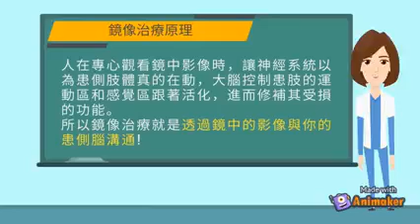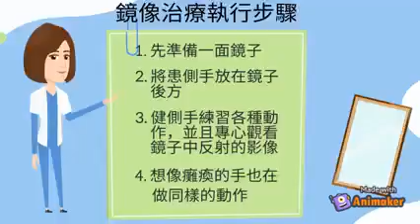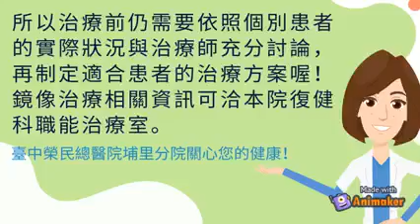110.11.17#就醫保健:中風的新興治療方法：鏡像治療